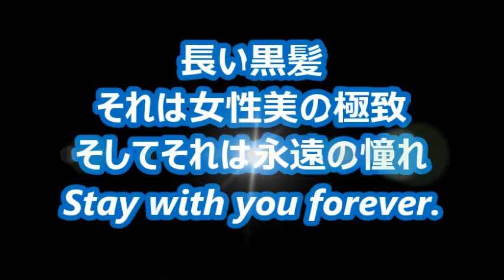Super Long Hair 後姿フェチがゆく ４０３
黒髪超ロングヘアーと阪神とタイガースと読書